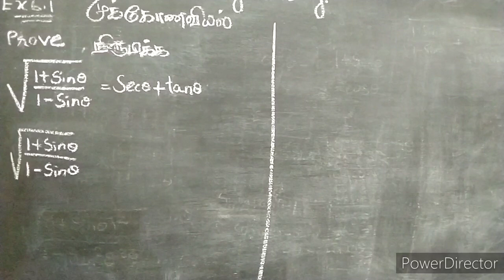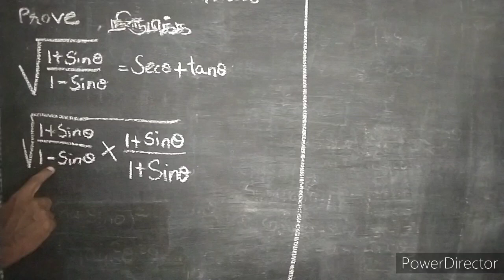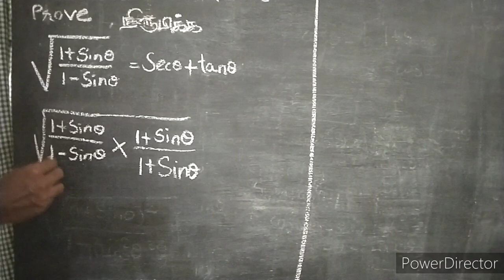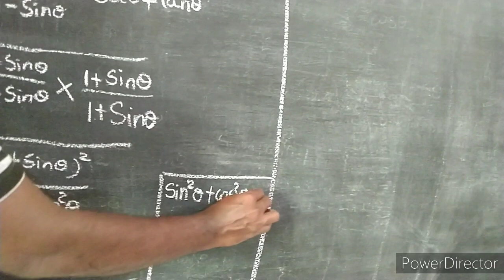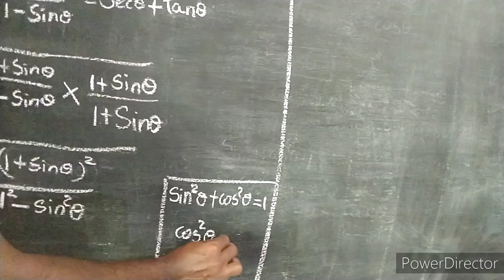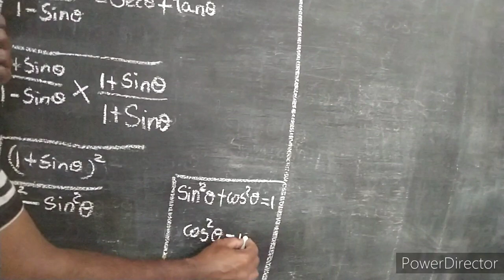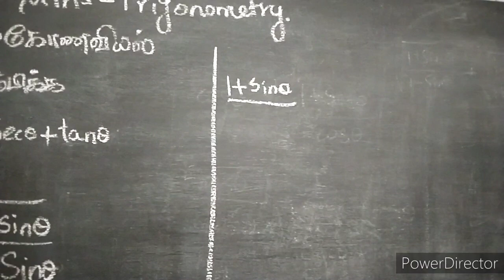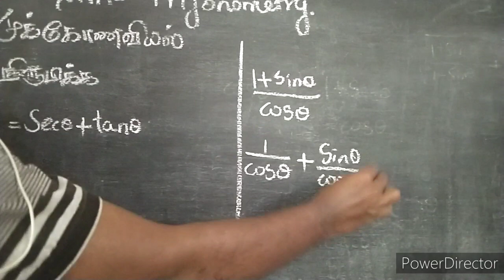10TH MATHS/TRIGONOMETRY VERY EASY/EX6.1(2)/10ம் வகுப்பு கணிதம் முக்கோணவியல் சுலபமானது /பயிற்சி6.1(2)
10TH MATHS/TRIGONOMETRY VERY EASY/EX6.1(2)/IF WE KNOW FEW FORMULAS WE CAN EASILY DO THIS SUM.ONLY THREE TO FIVE STEPS WE CAN FINISH THE SUM.
10ம் வகுப்பு கணிதம் முக்கோணவியல் சுலபமானது /பயிற்சி6.1(2)/சில எளிமையான முக்கோணவியல் வாய்ப்பாடுகள் தெரிந்து இருந்தால் ஈசியாக இந்த கணக்குகளை செய்து முடிக்க முடியும்